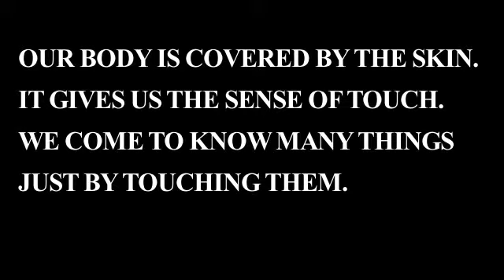OUR SENSE ORGANS || ENVIRONMENTAL STUDIES || EVS ACTIVITY || SKIN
OUR SENSE ORGANS || ENVIRONMENTAL STUDIES ||
EVS ACTIVITY || SKIN ||

Hello friends ,u can learn simple drawing hacks with us .
Panira arts introduce  you
simple and easy drawing and craft idea
Learn simple school projects with us.
learn pencil drawing ,oil pastels coloring , water coloring,finger painting ,collage work ,decorative art work ,mandala art drawing, cartoons drawings ,festival drawings ,pencil sketching and many more .